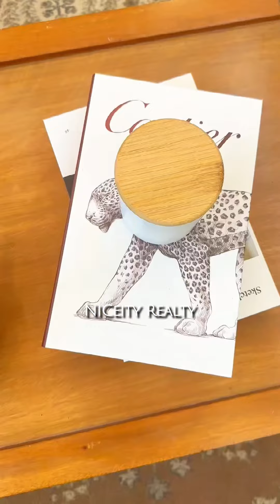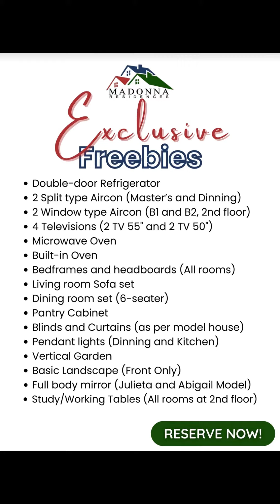Fully Furnished Dream Home in Pampanga 🏡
Wag ng papahuli! Hindi po kami nagtaas ng price kaya reserve napo kayo bago magprice increase. 🫢🫣🏡👨‍👩‍👧‍👦❤️ Message us so we can assist you better. 📲